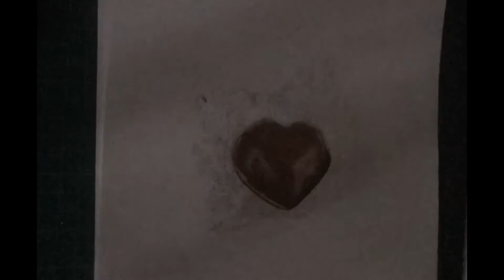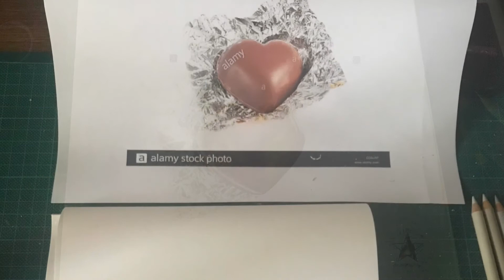Chocolate Heart Drawing!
Valentine’s Day Chocolate Heart Drawing!

I drew this for Valentine’s Day

I love how the foil turned out!

It looks so realistic :)

I also took a photo of myself picking it up!